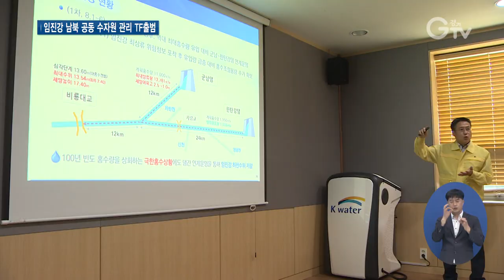임진강 남북 공동 수자원 관리 TF출범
앵커멘트
남과 북을 흐르는 임진강을 남북이 공동으로 관리하기 위한 방안을 찾기 위해 태스크포스가 출범했습니다.

태스크포스는 북측과 협상을 통해 황강댐 방류로 인한 수해를 예방하는 데 힘쓸 계획입니다.

리포트
임진강의 홍수를 조절하는 군남댐입니다.

지난 8월 북한이 우리 측에 아무런 통보 없이 황강댐 물을 방류하면서 수위가 급격히 높아졌습니다.

이처럼 임진강 유역은 북한이 3분의 2를 차지하고 있어 수계를 관리하기 위해서는 북측과 협력이 필요합니다.

임진강 등 수자원의 남북 공동이용방안을 마련할 태스크포스가 출범했습니다.

태스크포스는 임진강을 남북이 공동으로 관리하면 모두에게 이익이 될 수 있다는 이재명 경기도지사의 정책 의지에 따라 구성하게 됐습니다.

이재명 지사는 2020 DMZ포럼 기조연설을 통해 ‘남북 수계관리 기구’ 설치를 제안하기도 했습니다.

태스크포스는 평화협력국장을 단장으로 대북협상총괄반과 홍수예방지원반, 전력지원반, 경보체계지원반 등 4개 실무반으로 구성됩니다.

태스크포스에서 도출된 사안들을 토대로 대북협상을 추진하고 유엔 제재 면제를 협의할 예정입니다.

파주시와 연천군, 경기연구원 등 관련 기관들은 지원반으로 참여합니다.

인터뷰 이재강/경기도 평화부지사
“10월 중 4차 회의를 실시하고 대북 협상안을 작성할 예정입니다. 앞으로 북한과 임진강 등 공유수역의 수자원 문제를 해결함으로써 남북이 상생할 수 있는 방안을 모색하고 실천하도록 노력하겠습니다.”

경기도는 북측과 협상을 통해 황강댐 방류로 인한 수해를 예방하고 북측의 전력난과 농촌의 가뭄을 해소 할 수 있는 방안을 찾을 계획입니다.

자막
1. 군남홍수조절지 현장방문/경기도 연천군 군남면(8월31일)

2. 임진강 남북 공동 수자원 관리 태스크포스-
  대북협상총괄반, 홍수예방지원반, 전력지원반, 경보체계지원반 등4개 실무반으로 구성

3. 이재강/경기도 평화부지사

4. 영상촬영, 편집: 김광석